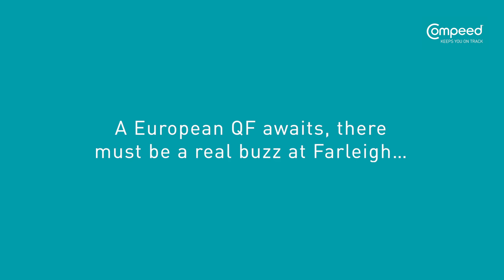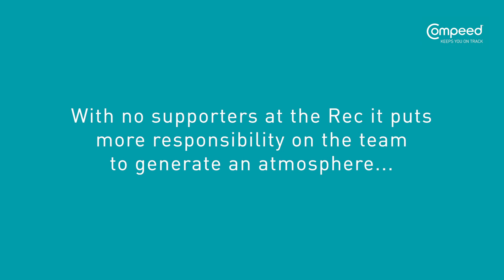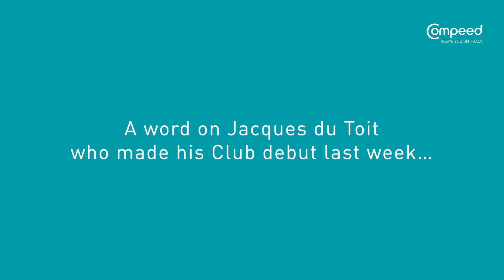Coach's Check In | Luke Charteris previews the Challenge Cup quarter-final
Luke Charteris credits Orlando Bailey for his mature run of performances as the club look forward to Friday’s European quarter-final against London Irish.